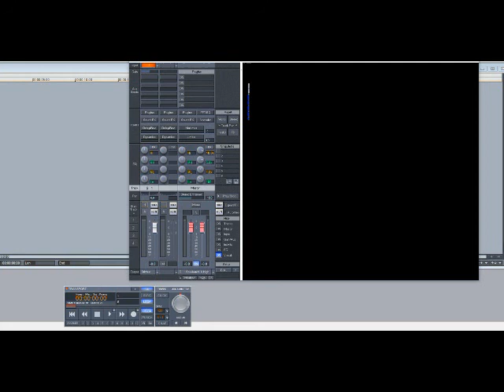Tyrese ft Lil Jon - Turn Ya Out (Slowed Down)